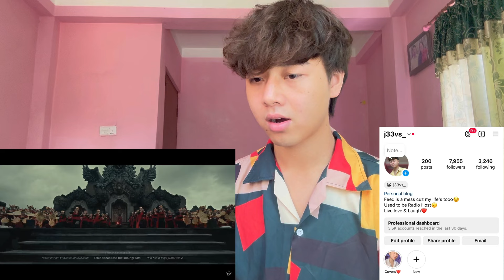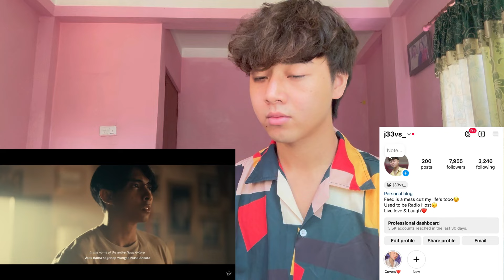The Guardian of Nusantara (OFFICIAL TRAILER) | REACTION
n

Jeevan reacts